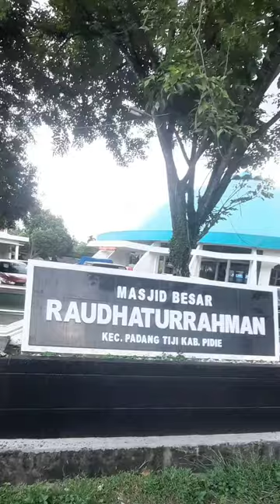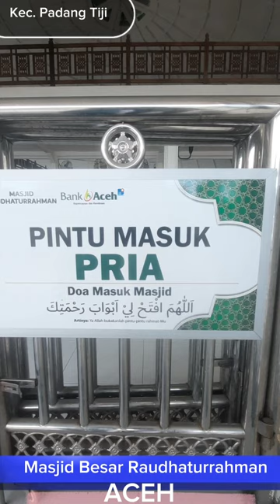Indahnya Masjid Besar Raudhaturrahman Padang Tiji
Masjid Besar Raudhaturrahman
Kecamatan Padang Tiji kabupaten Pidie, Aceh video masjidaceh masjid instagram facebook twitter padangtiji pidie aceh indonesia @ZaraBarawas

Ulama Aceh

Haji

Steemit

Gampong Online

Desa Wisata

Madu

Pendamping Desa

Kopi Aceh

Hai Guys